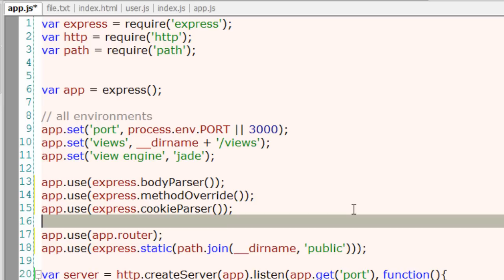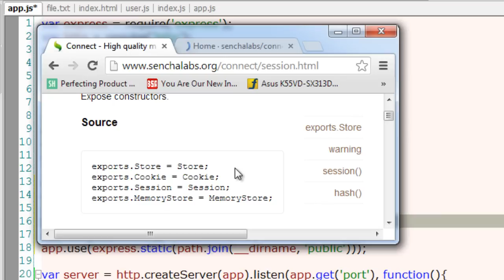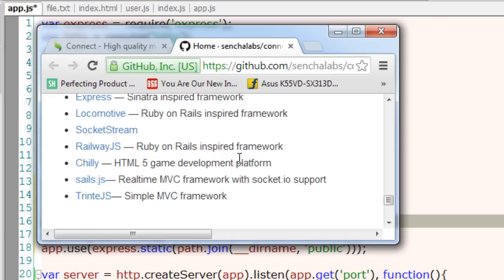Middleware In Express: Node.js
You can think of middleware as a list of functions that a request must flow through before hitting the application logic.